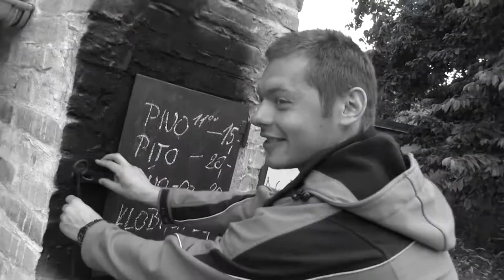Den otevřených ateliérů 2014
Den otevřených ateliérů
14. června 2014
režie, střih, kamera: Martin Řehák
Obrazy: David Chadima, DiS. , Josef Chadima